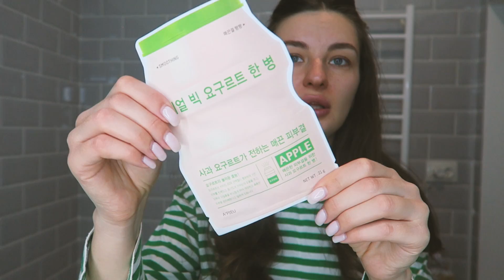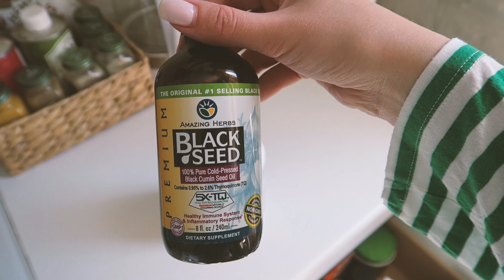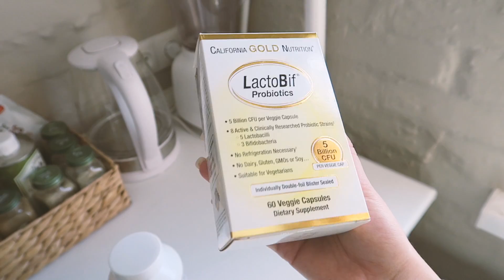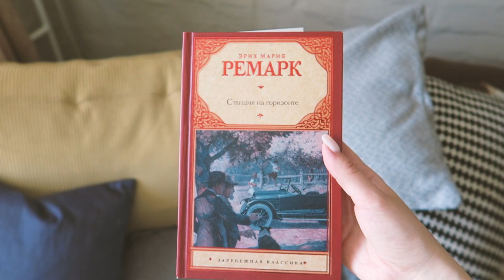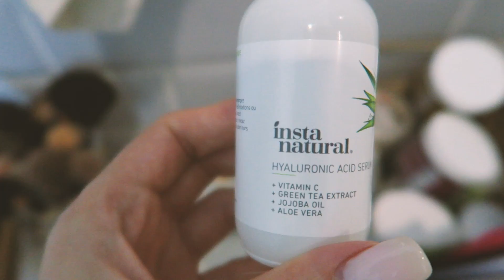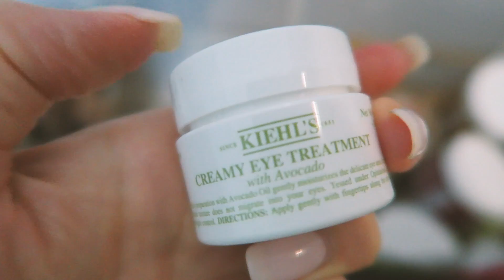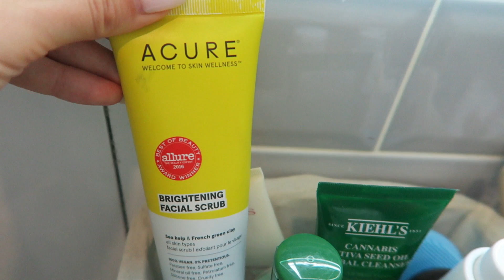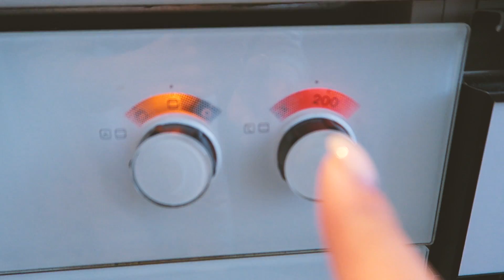ДЖИГАН И ЕГО ПЕТУШКИ, ГОТОВИМ УЖИН,МОЯ КОСМЕТИКА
фильм "назови меня своим именем"

книга Ремарк "станция на горизонте"